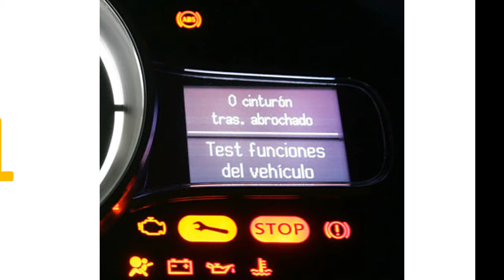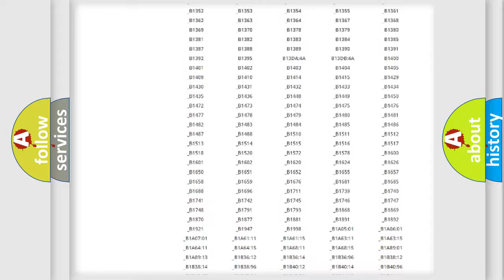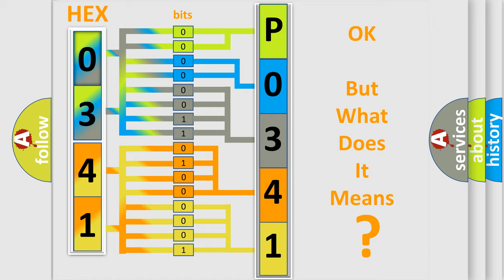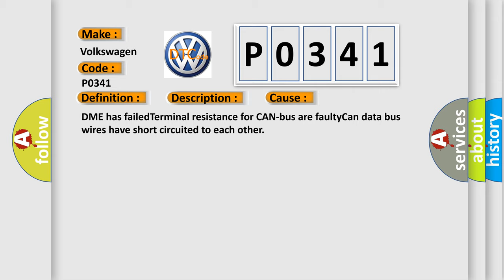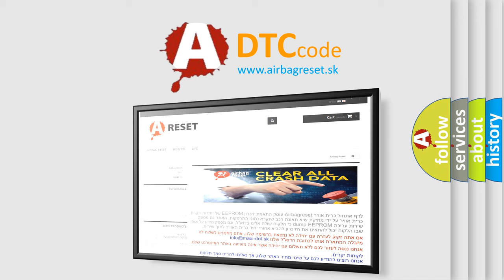DTC Volkswagen P0341 Short Explanation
Contents:
0:21 Basic DTC analysis according to OBD2 protocol standard.
1:48 Insight into programming
2:58 A diagnostically understandable description of the Diagnostic Trouble Code
3:05 Basic error definition

Make:
Volkswagen
Code:
P0341
Definition: